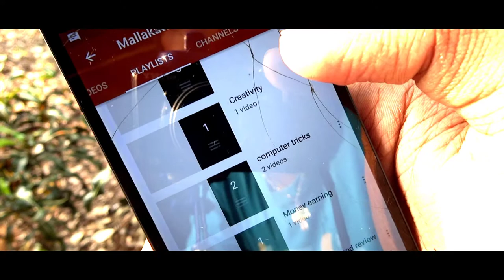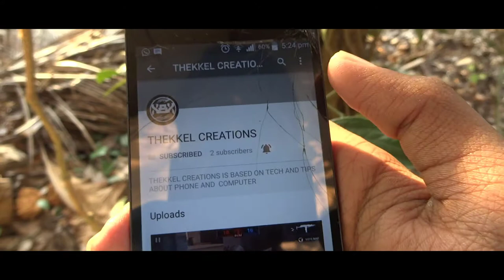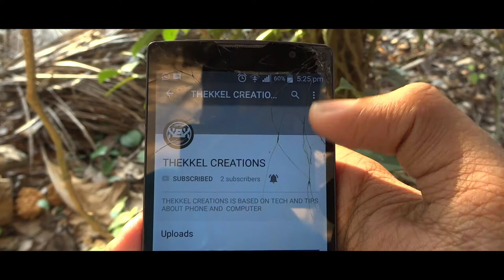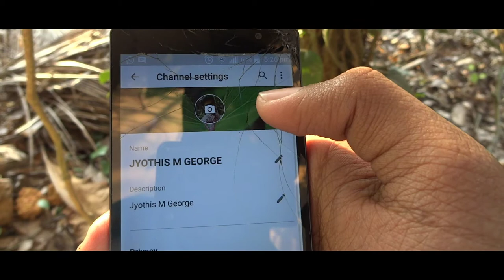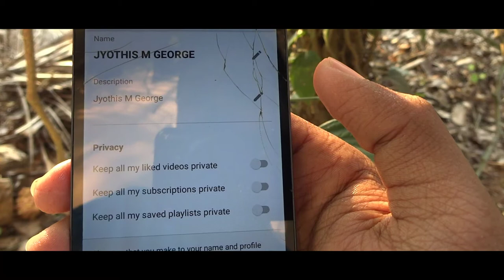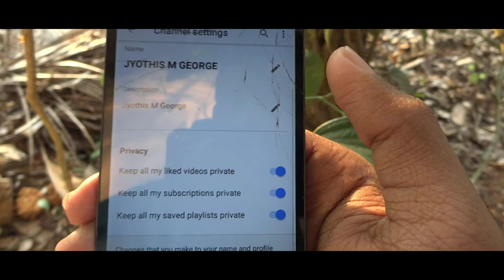You are at risk, Youtube privacy is at risk യൂട്യൂബിൽ നിന്നും പണി കിട്ടും സൂക്ഷിച്ചാൽ ദുഃഖിക്കേണ്ട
You are at risk, Youtube privacy is at risk യൂട്യൂബിൽ നിന്നും നിങ്ങളക്ക് പണി കിട്ടും സൂക്ഷിച്ചാൽ ദുഃഖിക്കേണ്ട

Social networking has drastically changed the way people interact with their friends, associates and family members. Although social networks, like Twitter, Facebook, Google+, YouTube, Snapchat and FourSquare, play a major role in our day to day lives, I have also come to discover that they could also pose serious privacy risks. When using these social media sites, it’s quite important to know and understand the privacy risks involved. I recently had an encounter withPhilip Scala, a private investigator based in New York. Below are some of the things I learned from him on the privacy risks that comes with the use of social media.

Nowadays, hackers prowl the social media networks looking for victims. They tend to use the shortened URLs like those which are created with bit.ly. They use these shortened URLs to trick their victims into visiting harmful sites or to inject viruses into their computers or mobile phones. Hackers also use spyware which they can easily install on your mobile phone, laptop, iPad or/and computer remotely via downloads, emails, shortened URLs or instant messages. The spyware gives the hacker information about the passwords you use on your social media networks and other accounts which you access online. The simplest way to avoid being a victim, is to never click on links unless you’re sure of the actual source.

Identity thieves tend to gather their victims’ personal information from the information available on the social media sites. Many identity thieves tend to hack their victims email accounts by simply using the personal information available on social media profile. For instance, one of the more common techniques used by identity thieves, is clicking on the “forgot password,” and then trying to recover the password via email. Once they access your email account, they basically have access to all of your personal information.

Social media sites utilize mobile apps and the location based services to allow users to check in at their current locations. This normally reveals the user’s current location to all of the people they are connected with in their particular social media networks. The information posted can be easily used by malicious people to track your whereabouts. Moreover, telling the online community where you are, or where you are going to, can end up inviting burglars and thieves to your home or business. For instance, by posting your current location and saying that you are on a long vacation in Australia, you will be letting the potential burglars or/and thieves know exactly where you are, and how long you will be gone. To mitigate such risks, you should avoid posting your travel plans, and using the location based services.

Create strong passwords; the stronger your passwords are, the harder it will be to guess. You can include special characters such as symbols, numbers, and capital letters in your password. Also, do not use some common passwords, like your child’s name, wife’s name or birthday.

Review your social media profiles and pay close attention to the way each profile lets you protect sensitive personal details. Some social media sites like Facebook gives you the opportunity of restricting access to certain friends, family members and colleagues. Also take advantage of the enhanced privacy options which are offered by social media sites like blocking the messages from strangers. For most people, their setting is set in a way that their Facebook likes are easily visible to anyone. There are strategies that can be employed to stop people from snooping on you on Facebook.

Install a good antivirus and anti-spyware; it’s essential you’ve a software that will protect you from malware, viruses, and spyware. Get the latest antivirus and anti-spyware software and make sure you have it regularly updated with all the latest malware definitions. For extra security, you can update all of the critical applications, including the operating system, your internet browsers, and such other programs which are prone to attacks.

Do not  try to upload my videos without my permission under any circumstances.

                                                                         By Mallakattu  Creations